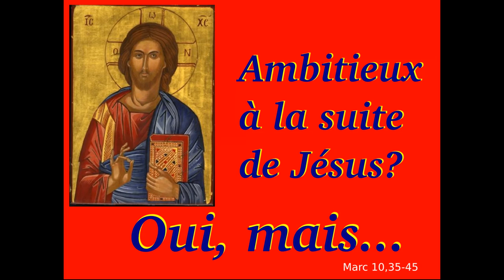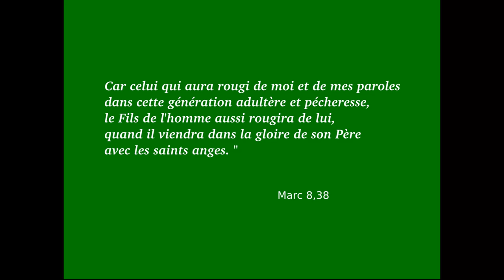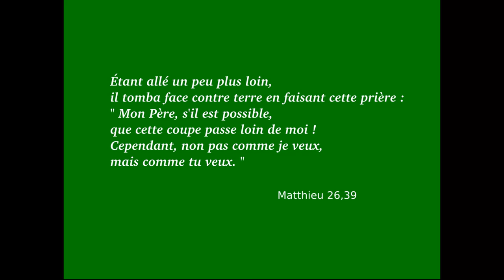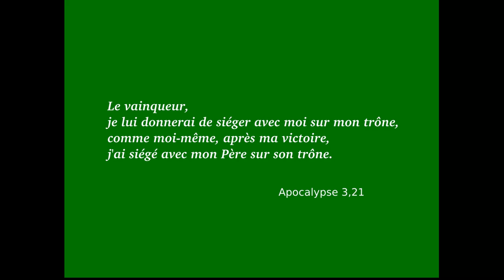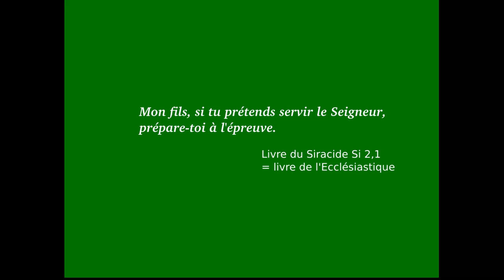Ambitieux mais serviteur